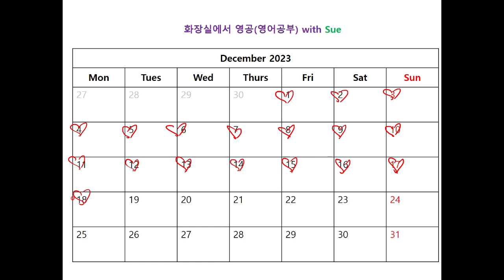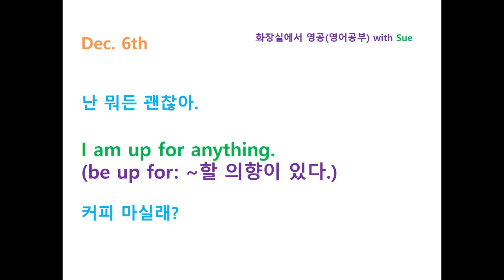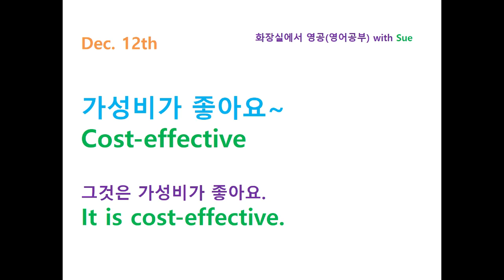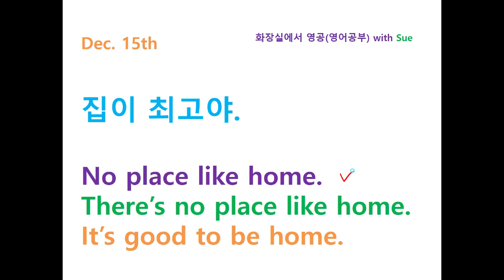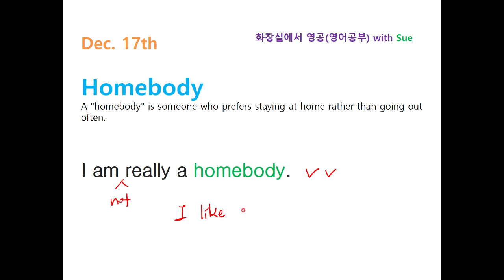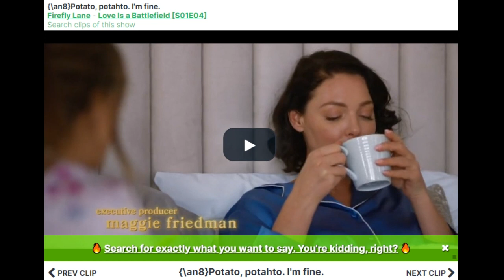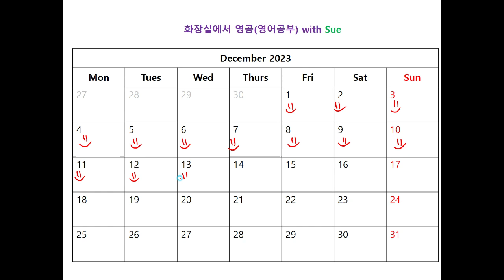"그게 그거지, 도긴개긴"을 영어로? / 화장실에서 영공(영어공부) with Sue on Dec. 18th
"그게 그거지, 도긴개긴"을 영어로?